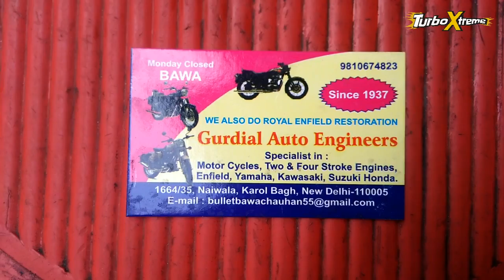Bullet Repair - Dr. BULLET - BAWA BULLET - Royal Enfield Repair - TURBO XTREME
This Vlog is all about :
How to get Bullet repair
How to get royal enfield repair
best mechanic in DElhi
BAWA ROYAL ENFIELD
DR. BULLET

CONTACT MR. BAWA CHAUHAN ( DR. BULLET )
1664/35, Naiwala, Karol Bagh, New Delhi

TURBO XTREME
ARNI SPOILED